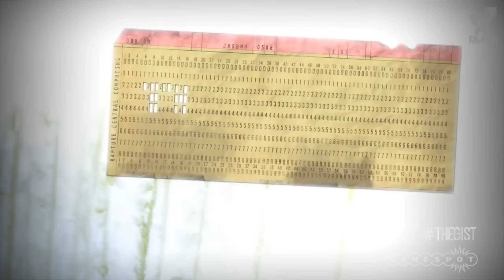[ТОП] 5 лучших игровых дополнений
Хороших дополнений слишком много, чтобы рассказывать обо всех в этом видео, но эти пять среди самых лучших.